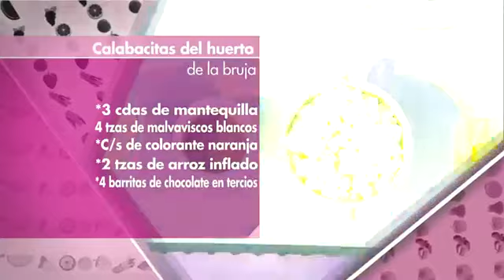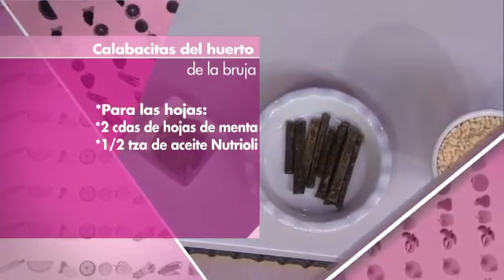Calabacitas del huerto de la bruja por Mariano Sandoval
Calabacitas del huerto de la bruja por Mariano Sandoval FestivalDelTerror, esta receta y más la encontrarás